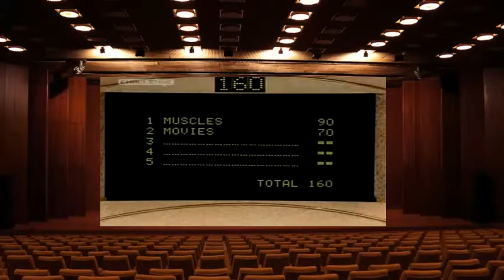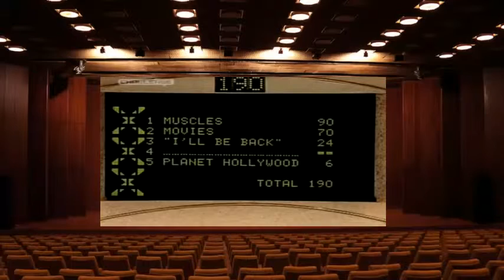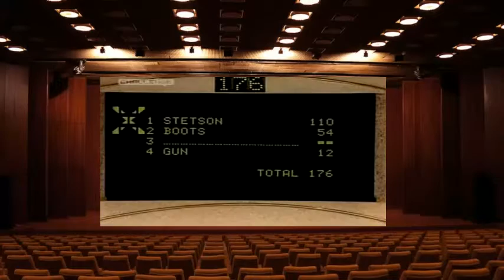Family Fortunes The Hattons Vs The Paulsons